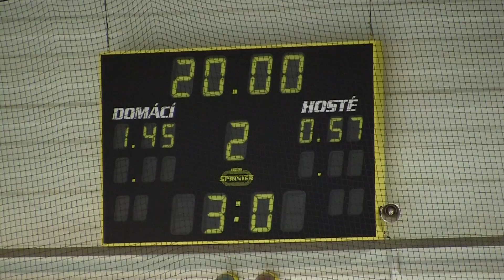20110925 Děčín SU_0033.MTS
HC Letci Letňany vs. HC Děčín Liga juniorů 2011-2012 Hokej Czech Junior 20U League Game Ice Hockey Prague Canon Legria HF S21